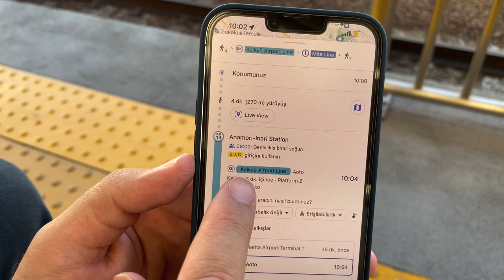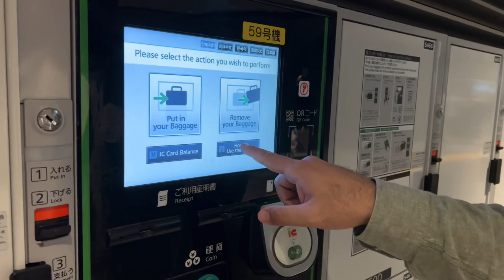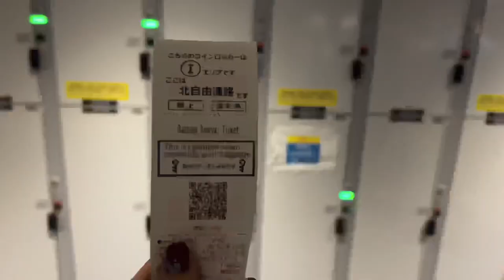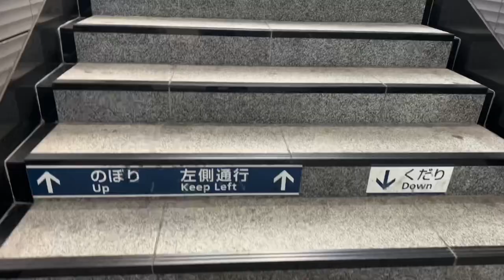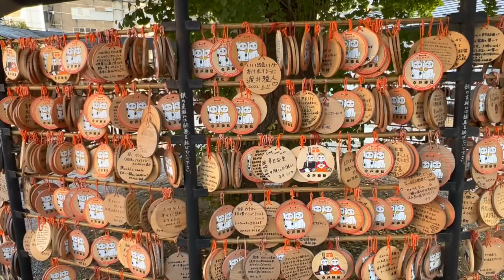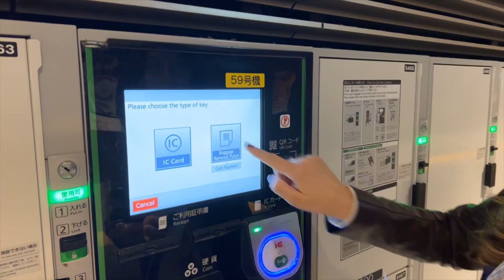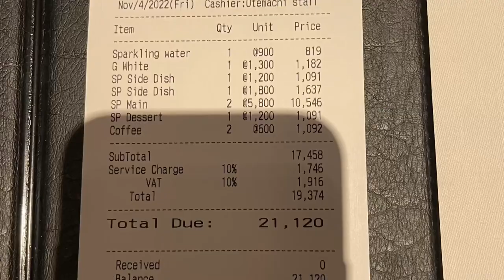Vlog #7 - Asakusa / Sensoji Temple / Rickshaw Tour + Wagyu Beef!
Asakusa (浅草) is the center of Tokyo's Shitamachi and is one of Tokyo's districts where the Tokyo atmosphere of past decades continues. You can see many temples next to the skyscrapers. The history of the city impressed us a lot. We felt like we are travelling in time.

In the continuation of our video, you can see the Sensoji temple, which is the main attraction of Asakusa, a very popular Buddhist temple built in the 7th century. In fact, Asakusa can be easily explored on foot. Alternatively, consider a guided tour on a rickshaw (jinrikisha, literally "human-powered vehicle"). A 70-minute tour for two costs about 17,500 yen. Shorter and longer courses are also available.

Kaminarimon (Kaminari Gate) is the first of the two major entrances to Sensoji Temple. Originally built over 1000 years ago, it is the symbol of Asakusa. Nakamise shopping street leads from Kaminarimon to the temple grounds. It was a pleasure for us to walk here in our kimonos! I am also attaching the link of the restaurant where we ate Wagyu meat. Enjoy watching :)